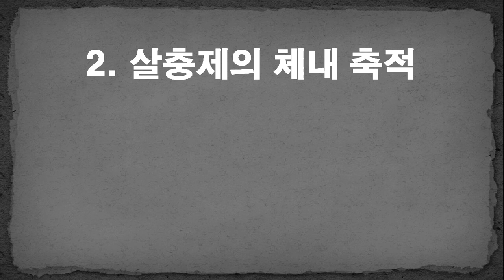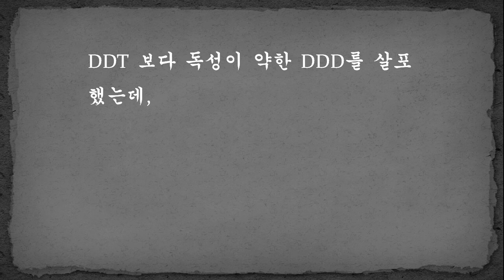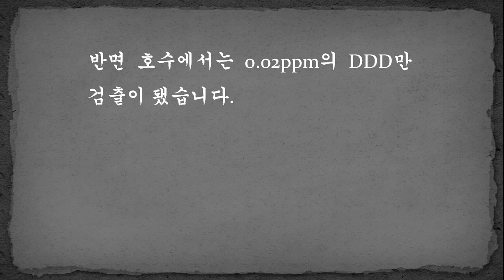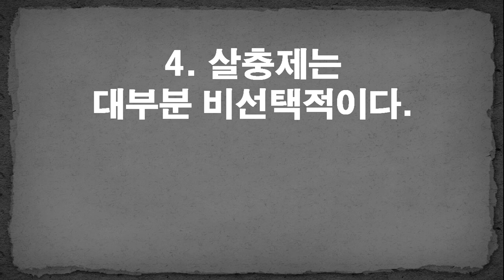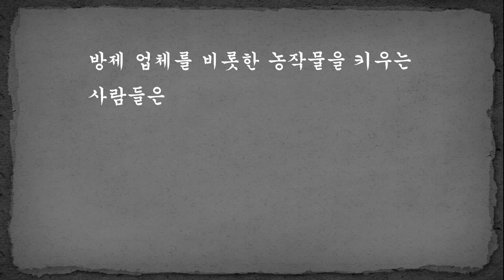언제까지 침묵할 것인가 침묵의 봄 1부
침묵의 봄, 레이첼 카슨 저, 에코리브르